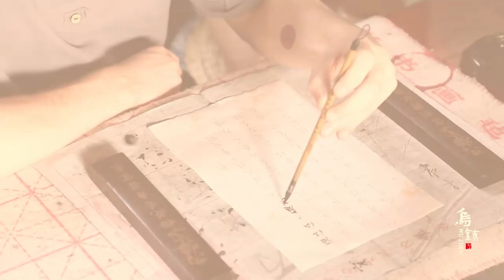Know Wuzhen, China in one minute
Find the wow factors of Wuzhen in one minute，
or come to the 2019 Internationale TourismusBörse in Berlin and find more of Wuzhen, China!